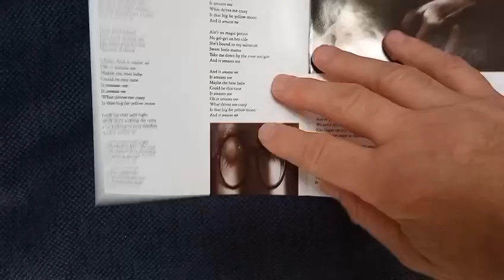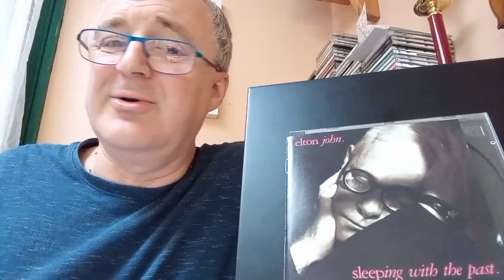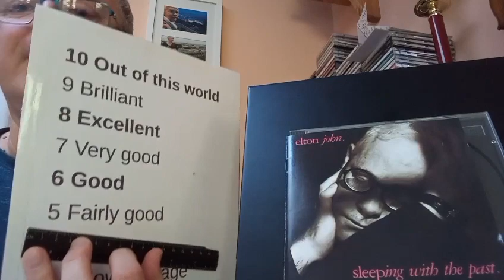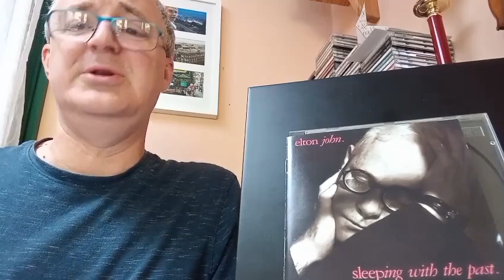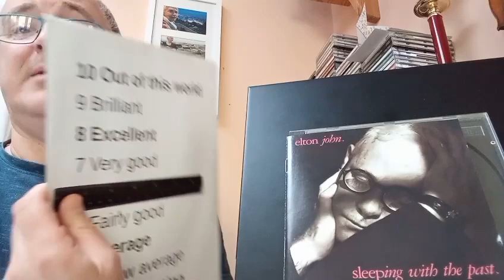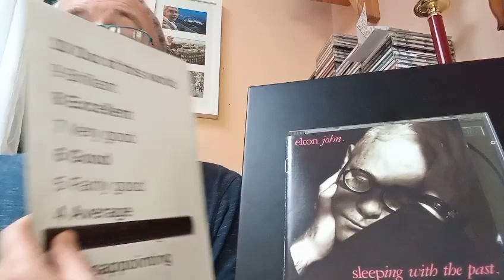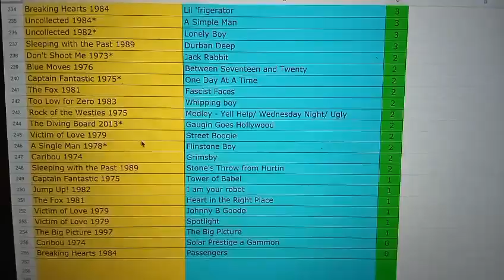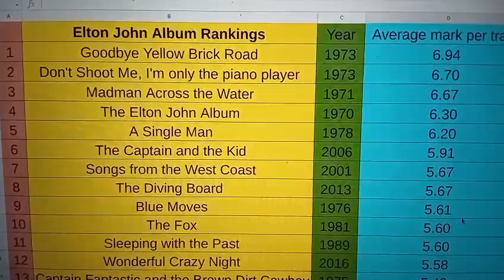Elton John Album Reviews: Sleeping with the Past (1989)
I am reviewing all of Elton John's recordings and rating each song out of 10. I welcome your comments and suggestions.
Sinead O'Connor sings Sacrifice.